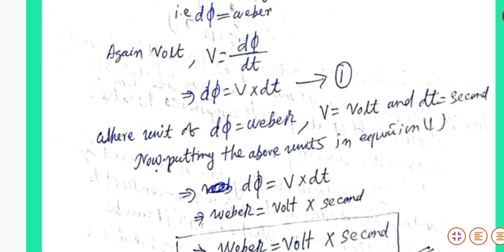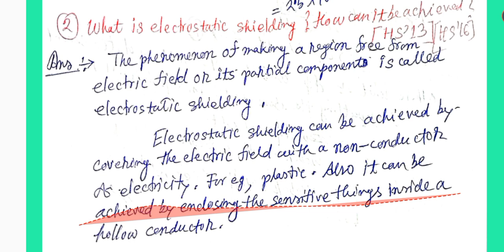AHSEC question bank solution . class 12 physics. Exam 2023 . Part 5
part 2 question answer
exam papers solution
answer key 2022
solution 2023
physics answer
Teach yourself#ahsec
question bank 2022 science stream
wave optics
interference diffraction
young double slit experiment
exam papers solution
answer key 2022
solution 2023
physics answer